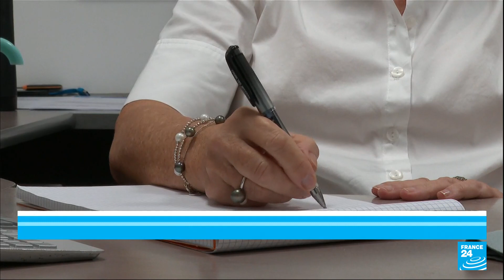Martinica pide a los turistas que abandonen la isla ante la alarmante propagación del Covid-19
El territorio de ultramar francés vive una situación sanitaria preocupante que ha llevado a las autoridades locales a decretar tres semanas de confinamiento total. El turismo, fuente principal de ingresos de Martinica, es uno de los sectores más afectados.